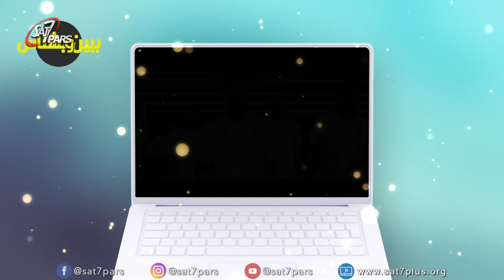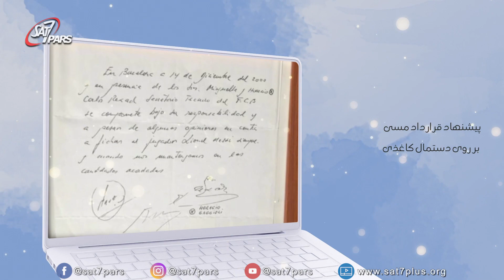ببین و بشناس - قسمت چهارم - لیونيل مسی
۲۴ ژوئن ۱۹۸۷ در روزاریو آرژانتین متولد شد . پدرش کارگر کارخونه بود و مادرش نظافتچی نیمه وقت بود